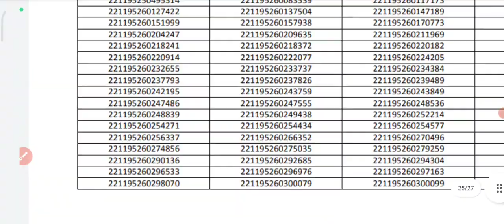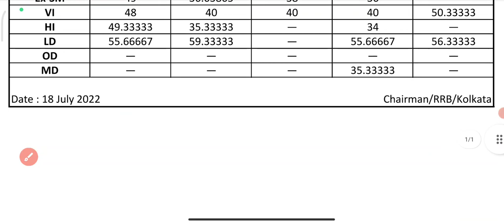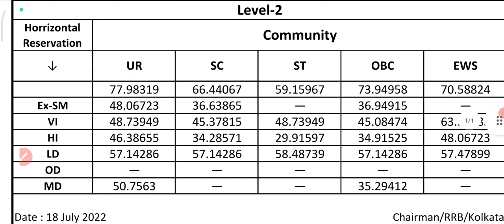rrb Kolkata Zone ntpc level 5,2 cutoff for typing test | ntpc Result level-5&2 2022, typing test